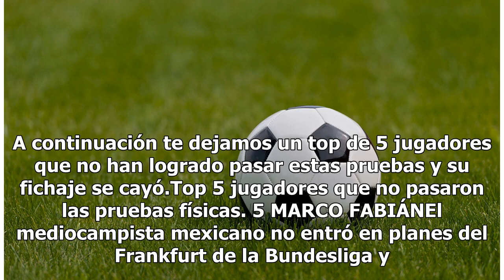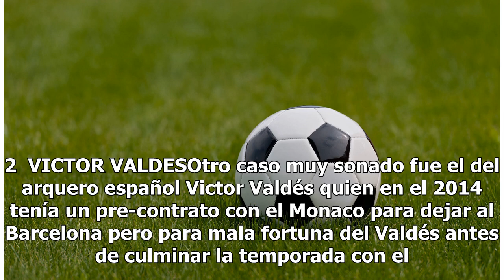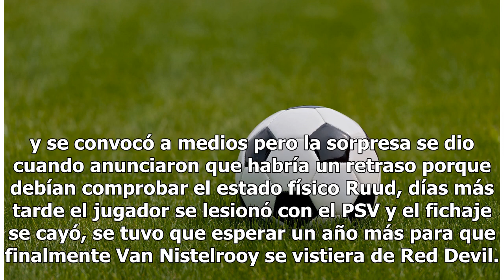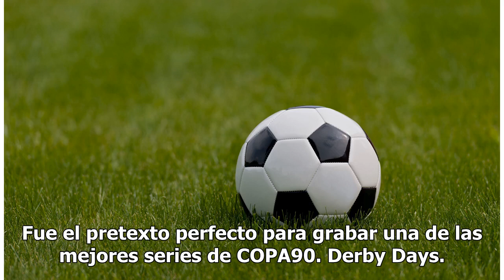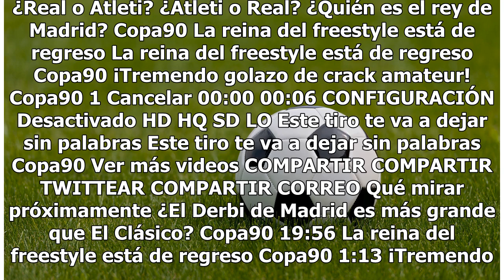5 jugadores que no pasaron las pruebas físicas.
5 jugadores que no pasaron las pruebas físicas.

Durante el mercado de fichajes vemos como no es nada sencillo el traspaso de un jugador de un club a otro, tiene que haber previas charlas entre directivas para que den su visto bueno, en otras ocasiones el mismo jugador presiona a su actual club para que lo venda a otro pero el paso final para que ...